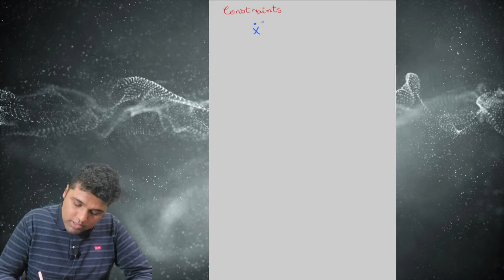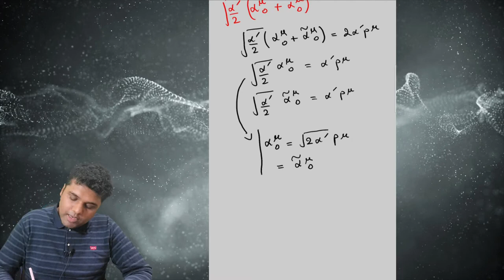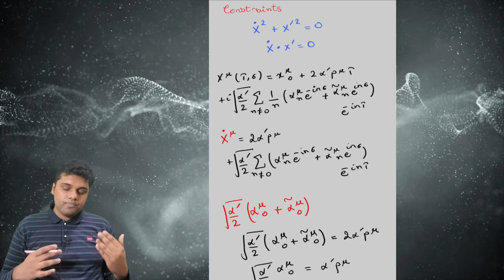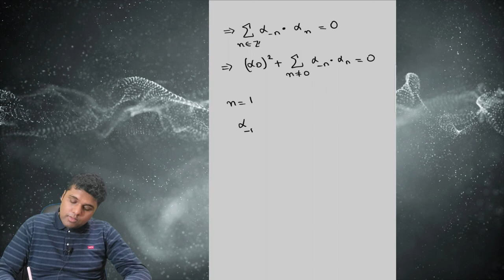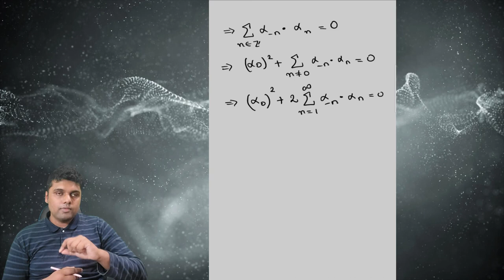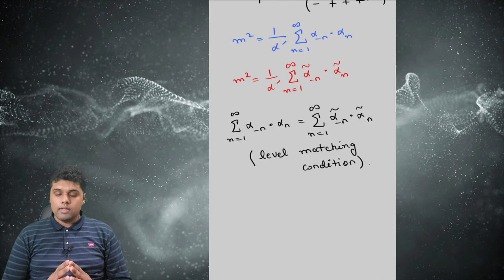String Theory || Part 11 || Analyzing the constraints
In this video, we see what the constraints (that we found from the equation of motion of the metric) imply for the modes of X.

0:00 Recalling the constraints and the solution of X
1:49 tau and sigma derivatives of X
7:33 Writing constraints in light-cone coordinates
13:43 light cone derivatives of X
16:47 Implementing the constraints
20:39 Introducing Virasoro modes/generators
22:55 Classical formula for string mass